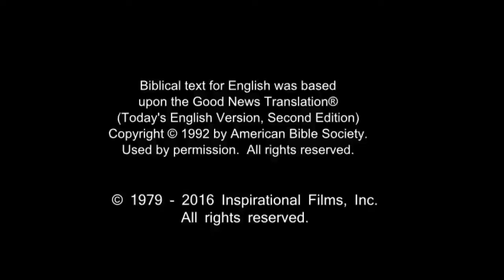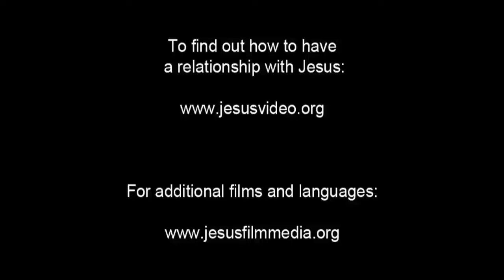Amazing English Good News! Call On Jesus Name! Be Saved Forever! Risen Jesus Saves!!!(58)